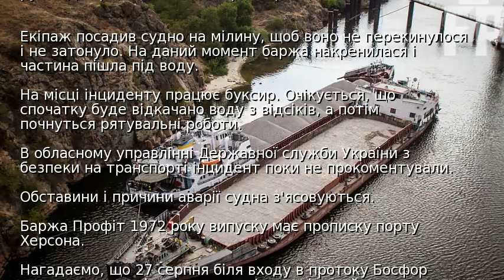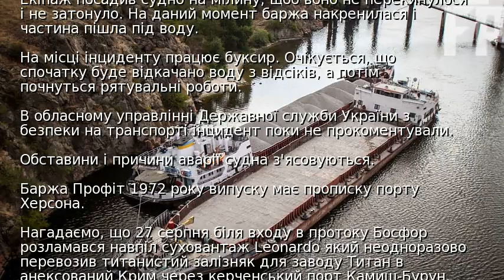У Запоріжжі вже другу добу тоне баржа з щебенем - фото